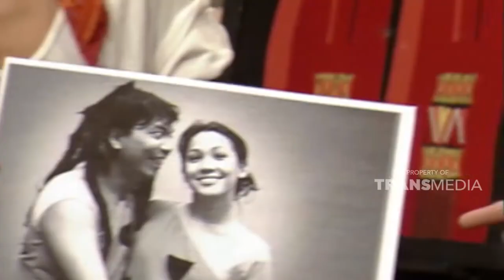Mencari berbagai macam prakarya seni ya di pasar ini tempatnya | EXTRA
Dok : Extravaganza Trans TV